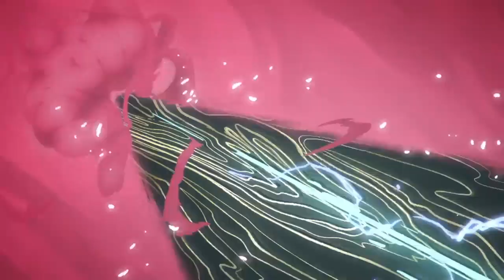EXPLICACIÓN DE LA NUEVA CINEMÁTICA ANIME DE LEAGUE OF LEGENDS | Revelaciónde Yone y flor espiritual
Análisis de la cinemática "el camino, un mito jonio | trailer animado de flor espiritual 2020", que acompaña el lanzamiento de Yone y Lillia, los nuevos campeones de League Of Legneds.

Si quieres conocer por tu propia cuenta esta pagina, aquí esta el